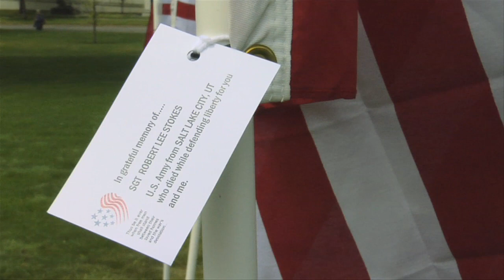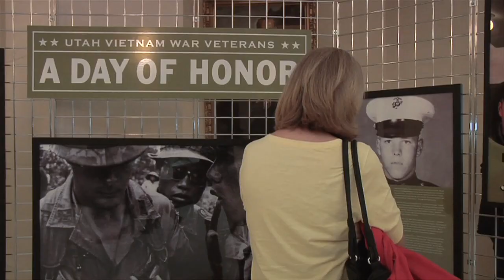Day of Honor